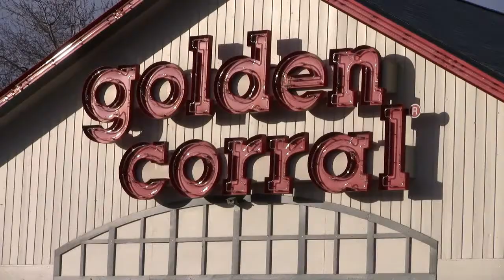Golden Corral: Suck Out All the Marrow of Life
Yet another project for last year's AP Language and Composition course. This was supposed to relate to Thoreau's Walden so the instinctive reaction is "Golden Corral."